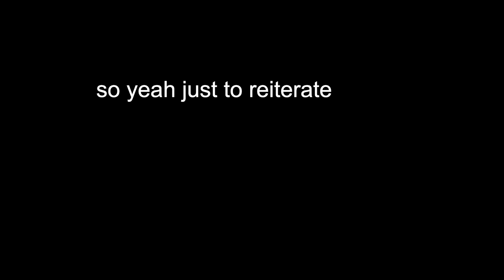important update video 4/8/21